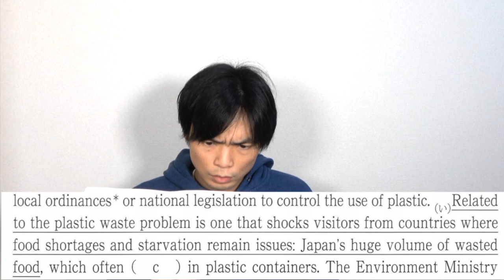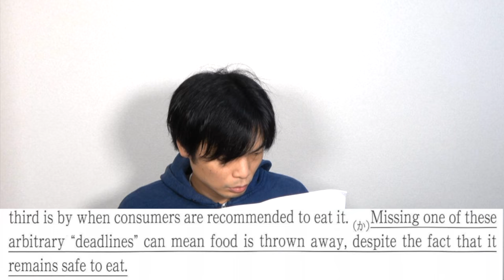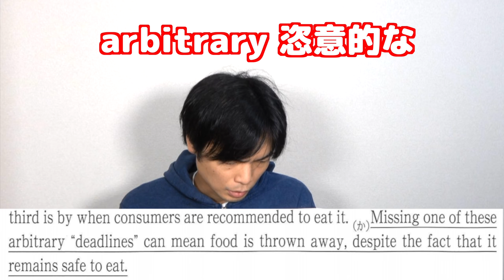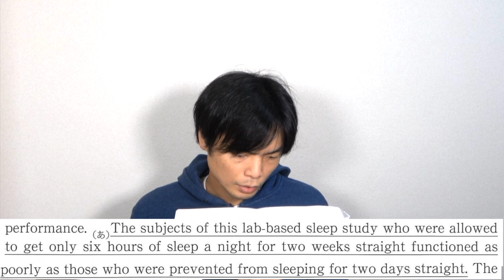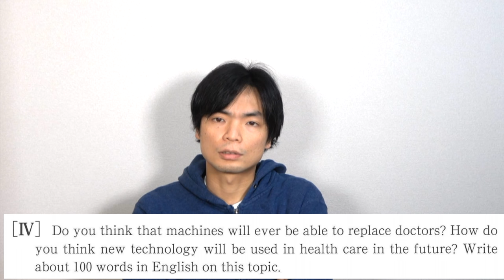2020年慶應大学医学部英語講評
2020年慶應大学医学部の英語の講評をしました。背景知識があったかなかったかで解答時間に大きな差がつきますね。

クラウドファンディング